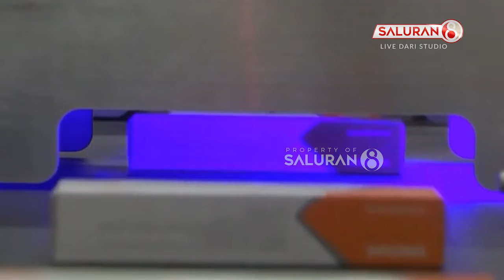DPR MINTA PEMERINTAH TINGKATKAN SOSIALISASI VAKSIN